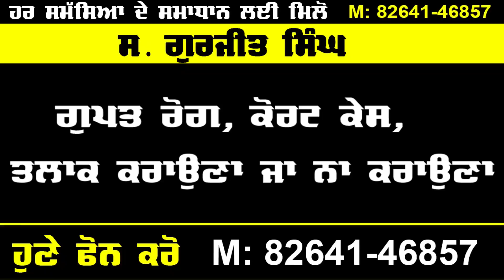ਮੁੱਖ ਮੰਤਰੀ ਕੈਪਟਨ ਨੇ ਮੰਨੀ ਪ੍ਰਤਾਪ ਬਾਜਵਾ ਦੀ ਗੱਲ, ਲਿਆ ਵੱਡਾ ਫੈਸਲਾ | Capt Amarinder Big Decision